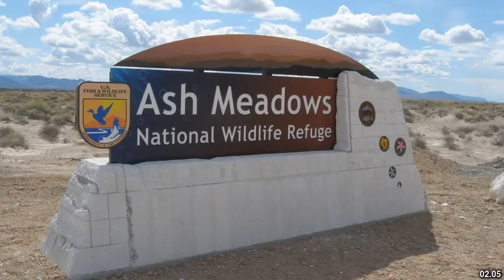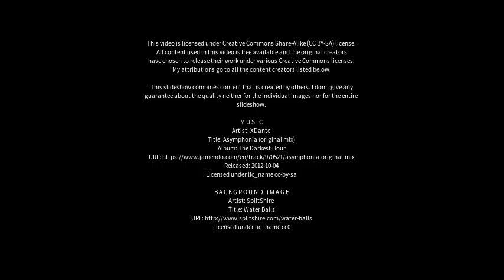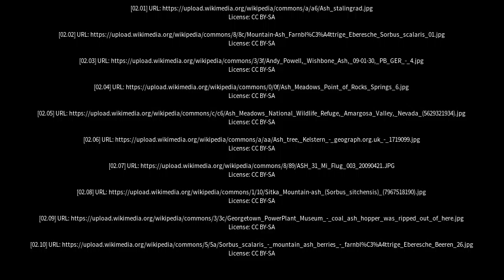Best places to visit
Best places to visit - Ash (United Kingdom) Best places to visit - Slideshows from all over the world - City trips, nature pictures, etc.